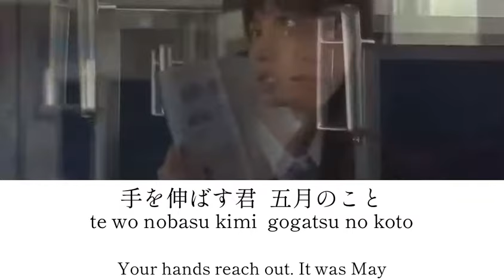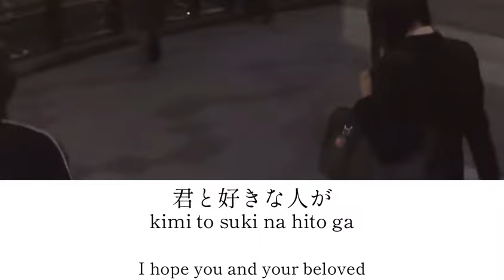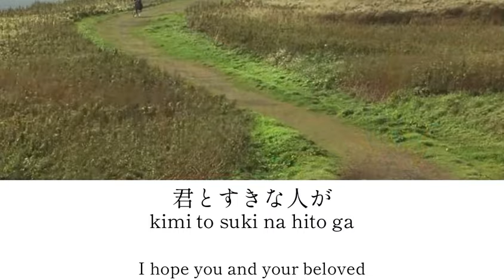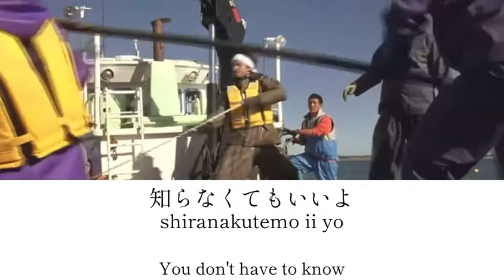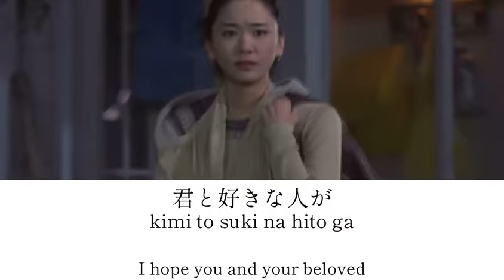Hanamizuki/Yo Hitoto - Movie edit - lyrics [Kanji, Romaji, ENG]